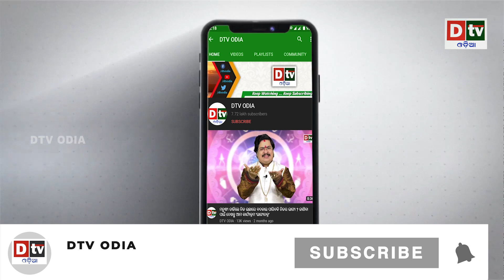ବାଇଡେନ ଙ୍କ ନିଷ୍ପତିରେ ଫସିଗଲେ ଆଫଗାନ ସରକାର | Odia news live updates